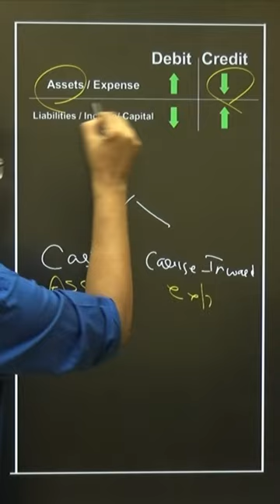Carriage Inward Journal Entry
Carriage Inward Journal Entry, Tally, Tally ERP prime,